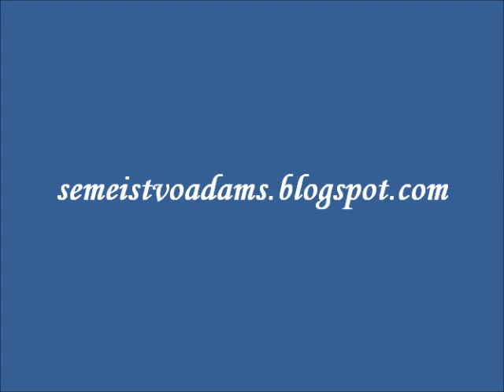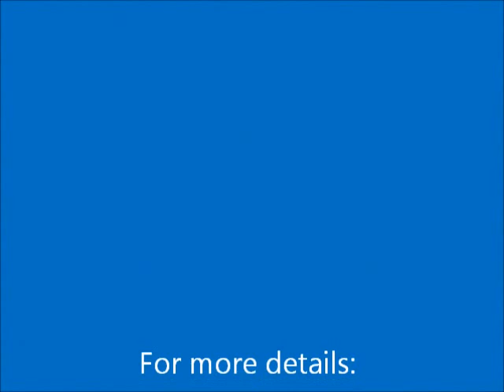Wire flowers with nail polish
Wire flowers with nail polish; Цветы из проволоки и лака для ногтей; Flores de esmalte; Fiori di filo di ottone e smalto per unghie;